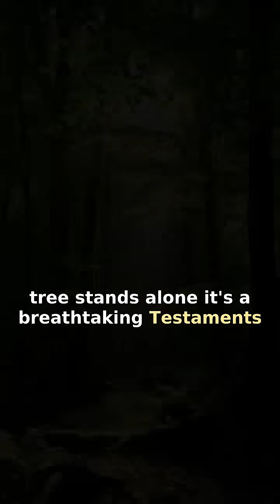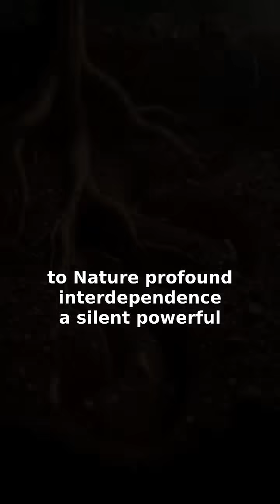🤯 The Forest's SECRET Internet?! You Won't Believe The 'Wood Wide Web'!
What if I told you the forest has its own hidden internet, glowing beneath your feet? It's called the 'Wood Wide Web' – a vast network of fungal threads (mycelium) connecting every tree, sharing resources & sending warnings. This biological superhighway proves nature's incredible interdependence, a marvel you'll never unsee!